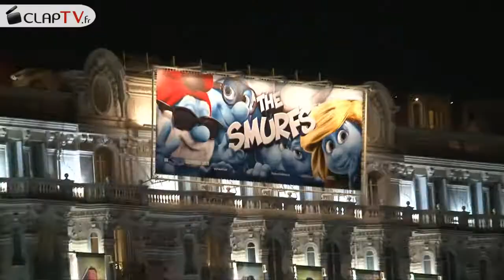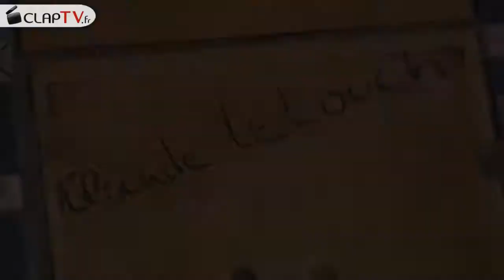Jessie J, Jean-Paul Gaultier, Ines de la Fressange à Cannes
Jessie J, Jean-Paul Gaultier, Ines de la Fressange, Yves Lecoq au micro de ClapTV lors du Festival de Cannes. Présenté par Mak-L'or Babutulua. Images et montage : Cédric Belliard